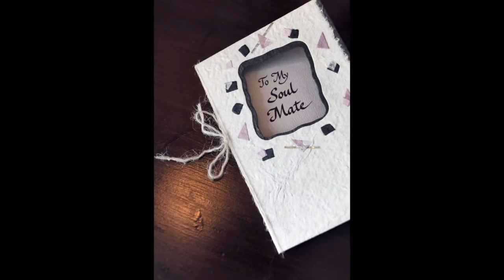Frans + Cathy Wedding Pictures SDE by Ian Santillan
Santuario de San Antonio
The Tent at Enderun